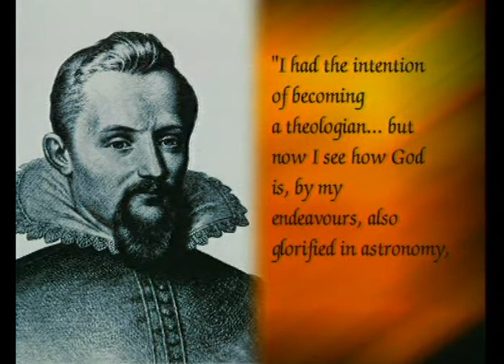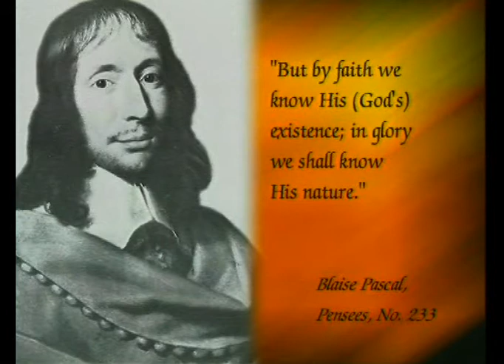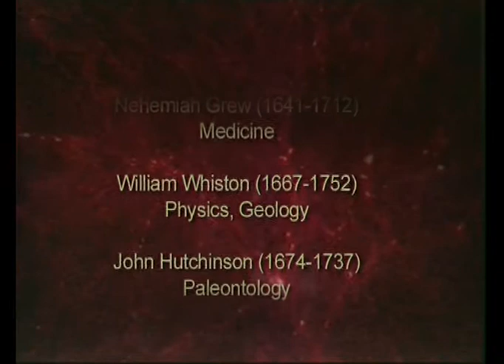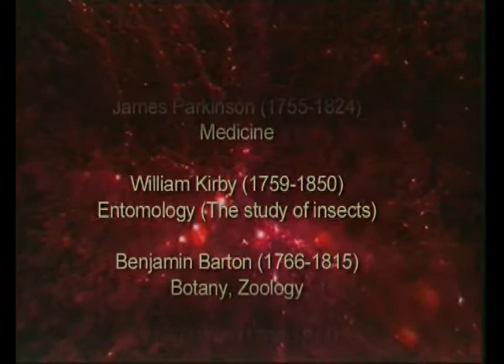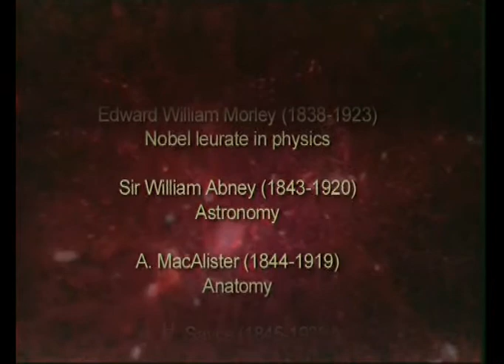The Qur'an Leads The Way To Science (Igbo) - 3/5